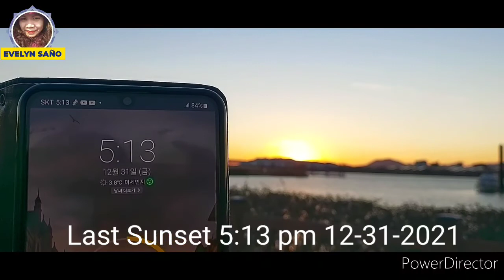LAST SUNSET OF YEAR 2021 | THANK YOU AND GOODBYE2021 |EVELYN SAÑO | LIFE IN KOREA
LastSunsetofYear2021 ThankYou2021Year 2021 salamat sayo masaya malungkot pero di mo kami pinabayaan alam naming di pa natatapos ang lahat ng pagsubok na dinaranas ng maraming tao pero nagiwan ka pa rin ng liwanag na alam naming magiging normal na ang mundong ginagalawan namin at ipinagdarasal namin na sa pagtatapos mo at pagpasok ng bagong taon maramdaman na ng maraming tao ang kapayapaan at kagalingan ng mundong aming ginagalawan muli maraming maraming salamat syo